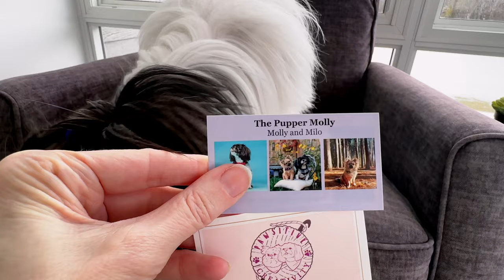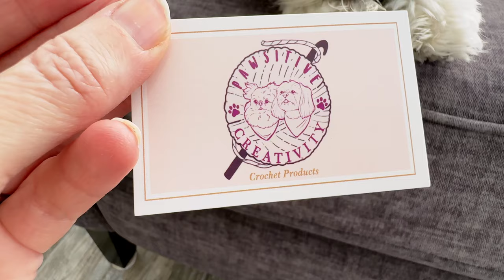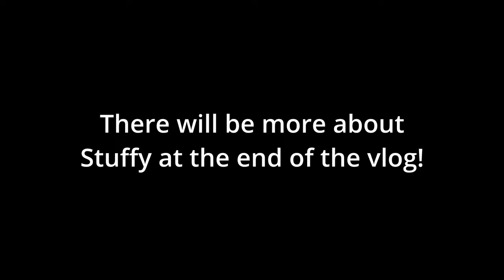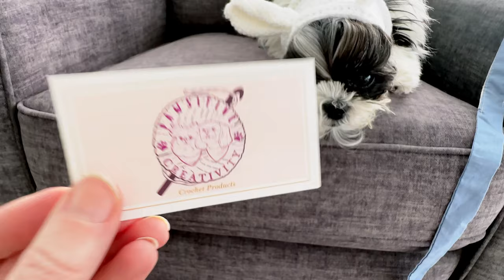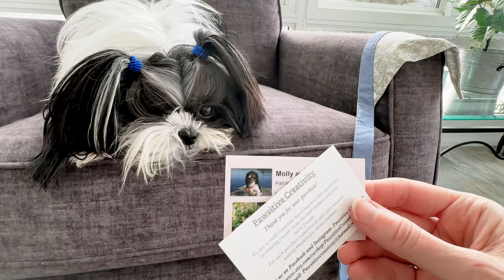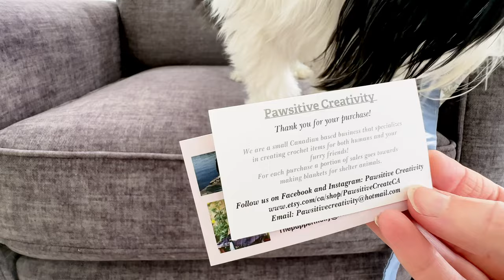Shih Tzu Has Mail! | Cute Dog Gets Gifts!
In this Shih Tzu dog vlog, our sweet rescue dog, Sadie Grace, receives a special package in the mail for the very first time! Watch her curious reaction to getting some unexpected and very thoughtful dog gifts! Be sure to watch all the way through to the end as there is a special tribute to our doggy friend who crossed the rainbow bridge. The items Sadie Grace received were given to her as pure gifts. Special thanks to our friend Chi and his Angel Stuffy for being such wonderful examples of love and kindness in this world! If you’d like to follow on Instagram you can find them here: @stuffyruffy. Sadie Grace’s doggy gifts came from Pawsitive Creativity, an online business that gives back by donating blankets to shelter animals. A new dog vlog is published every week!

Sadie Grace's P.0. Box/Mailing Address:

Sadie Grace
300 Earl  Grey Dr,
Unit 11
Kanata, Ontario
K2T 1C1
Canada